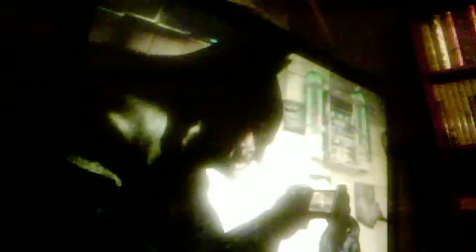batman arkham asylum part 26 LP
enoiy